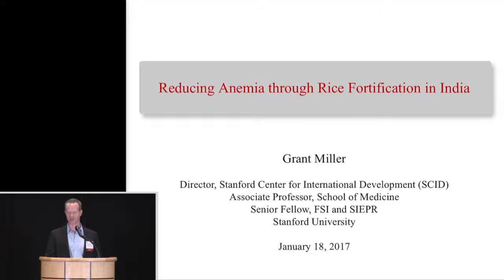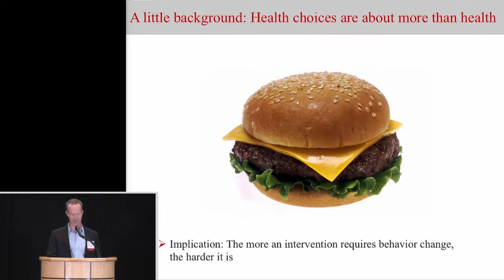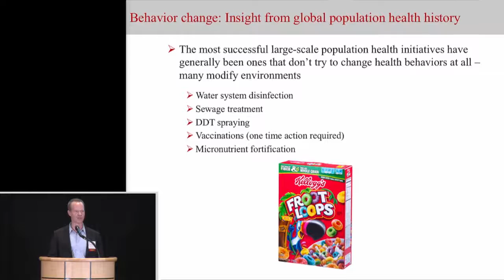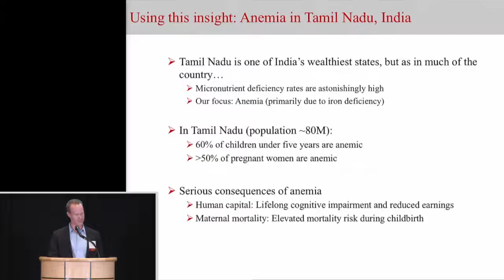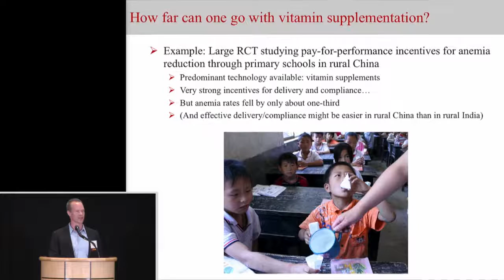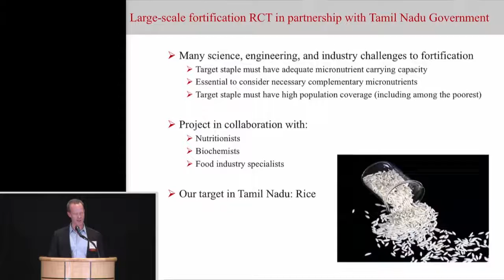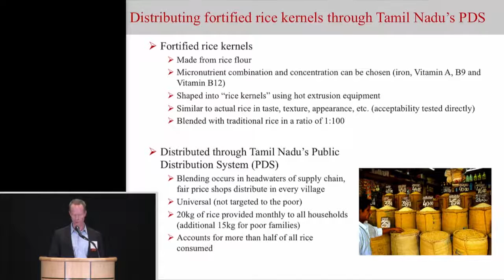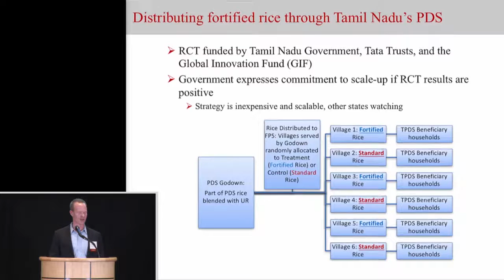Stanford Global Health Research Convening 2017: Grant Miller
Grant Miller presents at the 3rd annual Stanford Global Health Research Convening on January 18, 2017.